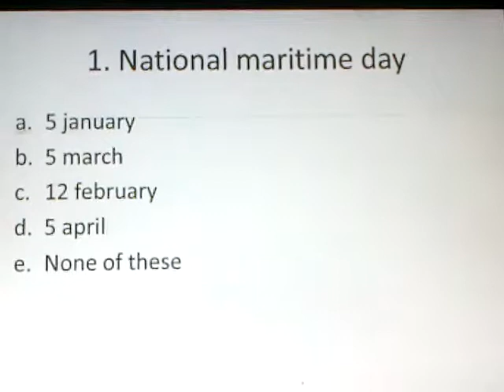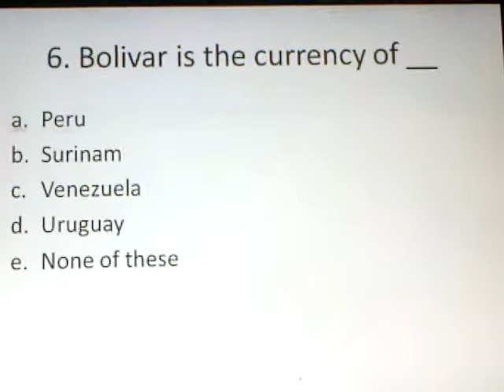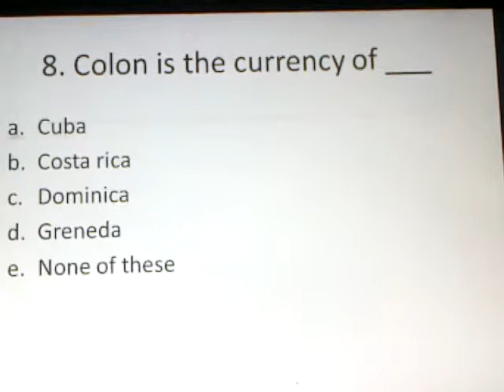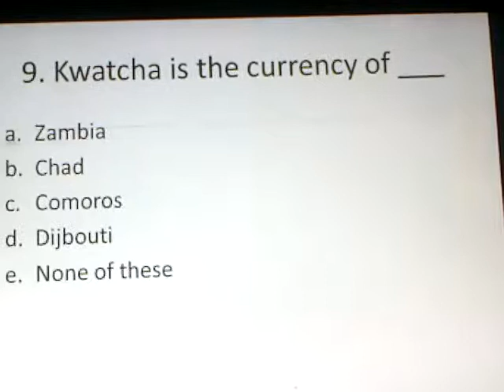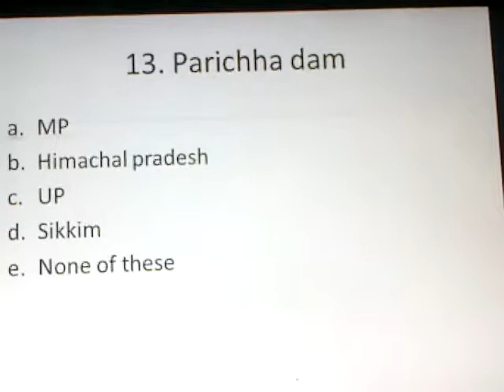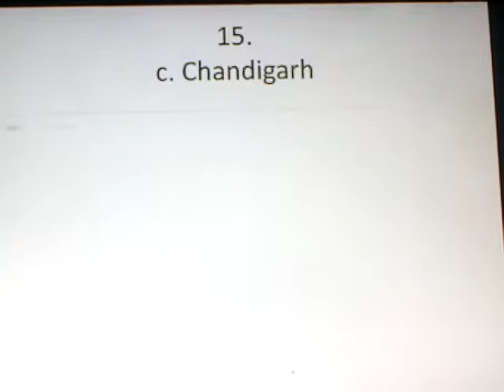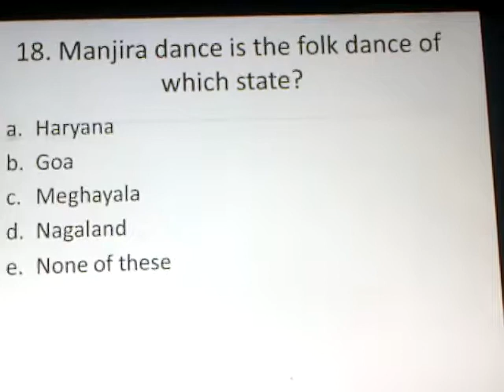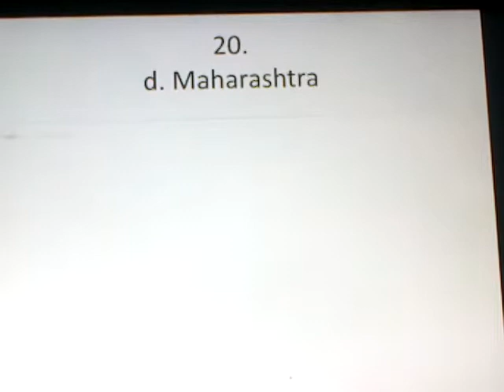STATIC GK QUIZ 17 April IBPS SBI RBI QUIZ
Hi